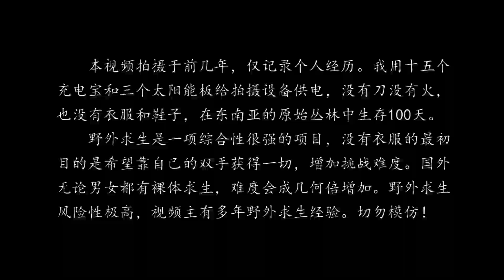EP105 野外避险，丛林暗语 | 挑战丛林生存100天 DAY74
大家好，我是麻雀喳喳😊😊😊
感谢你的观看，我会在这里持续更新